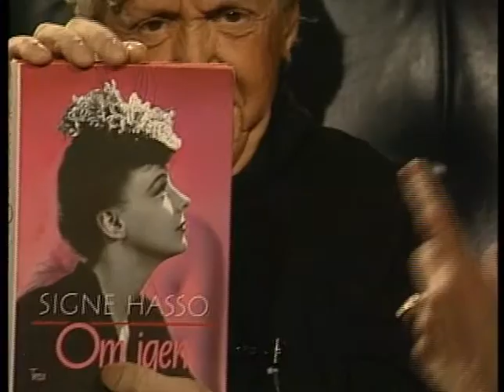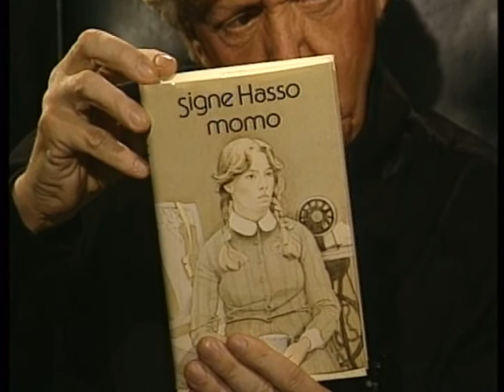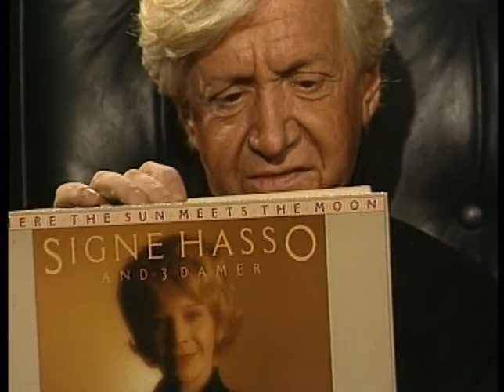Signe Hasso--Rare 1991 TV Interview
Signe Hasso discusses her life and career in this rare 1991 interview with cable TV host Skip E Lowe.  Click here for her second interview from 1998